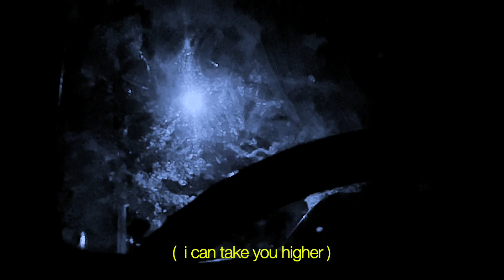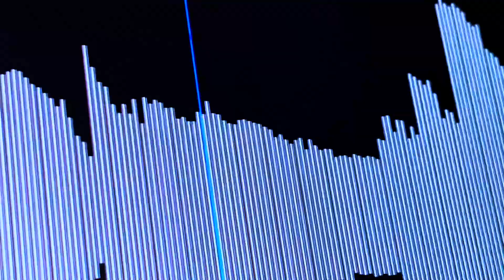some visual poem dreamt up nights ago.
i'm on fire cover by fog lake
footage c. nov 7th - aug 23rd  '21 & '22 🖤